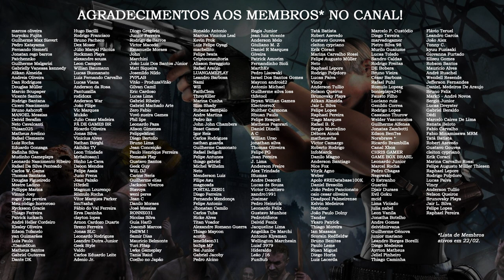Resident Evil chega a 95 milhões de unidades vendidas! 🤑 | DATABASE NEWS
REcentemente, a Capcom atualizou o seu RElatório de vendas com os números até Dezembro de 2019, e Resident Evil já vendeu 95 milhões de unidades, sendo a franquia mais REntável da empresa! Saiba mais neste vídeo: o jogo mais vendido, quantos cada RE do top 10 já vendeu e outras informações importantes!